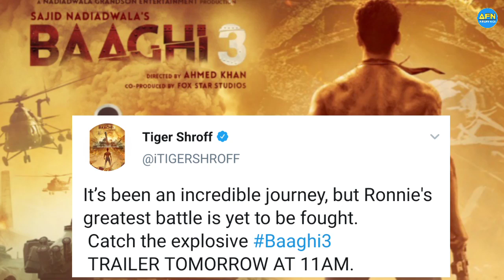Baaghi 3 Trailer Release Timing Confirm | Tiger Shroff | Shraddha Kapoor | Ritesh Deshmukh | Ankita